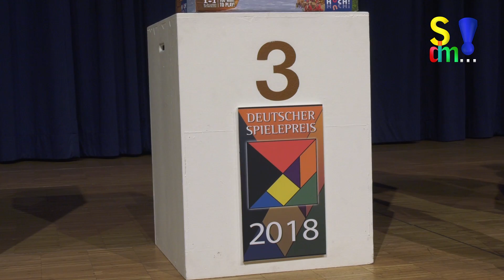SPIEL 2018 - Inka & Markus Brand im Interview zum DSP 18 - Spiel doch mal...!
Kurz vor der Verleihung des Deutschen Spielepreises 2018 (DSP) haben wir Inka & Markus Brand getroffen, welche den dritten Platz mit Rajas of the Ganges gemacht haben. Im kurzen Interview haben wir sie darüber befragt.